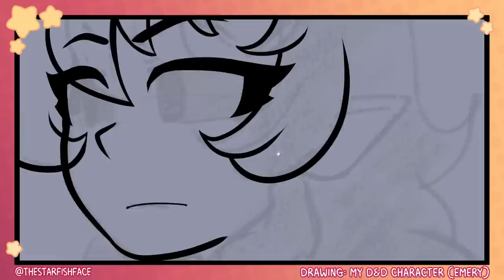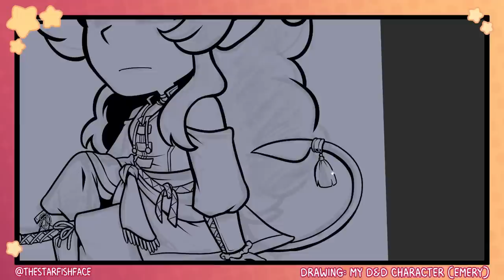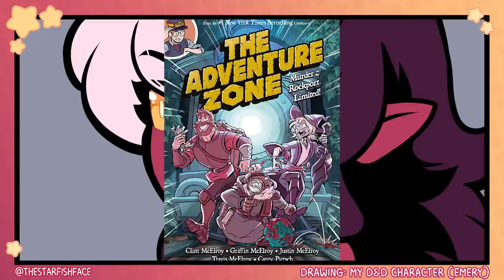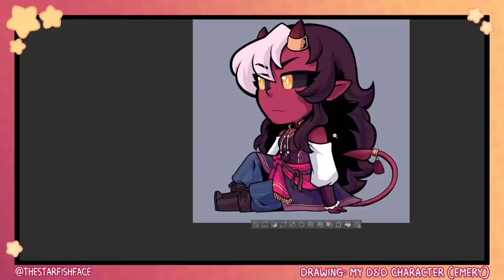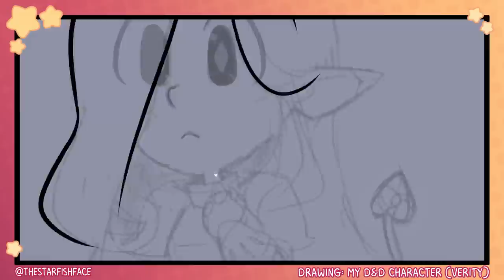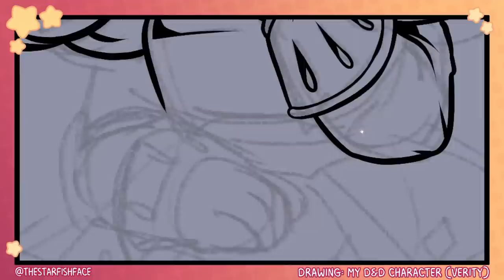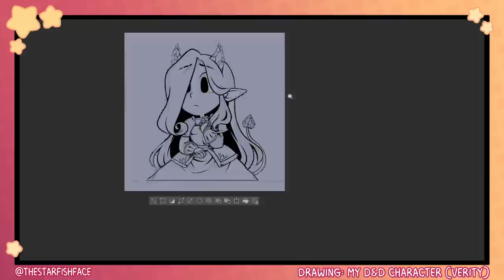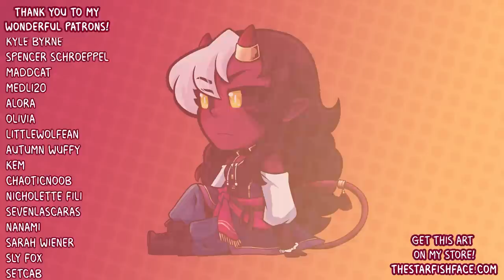D&D Has Taken Over My Life | Art + Storytime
I like D&D. Let's talk about how that happened.